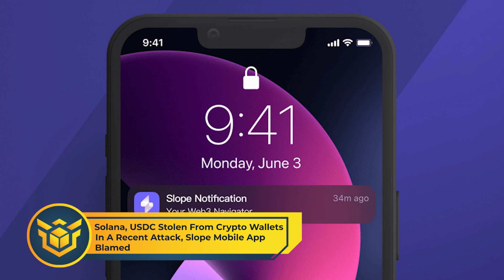Weekly Spotlight | Solana Was Hacked $4 Million Dollar!!??